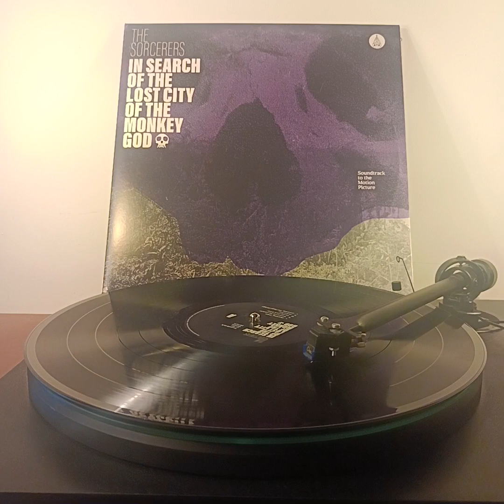A4 - The Sorcerers - Downriver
Album:
The Sorcerers – In Search Of The Lost City Of The Monkey God
Label: ATA Records (3) – ATA018
Format: Vinyl, LP, Limited Edition
Country: UK
Released: Jan 24, 2020